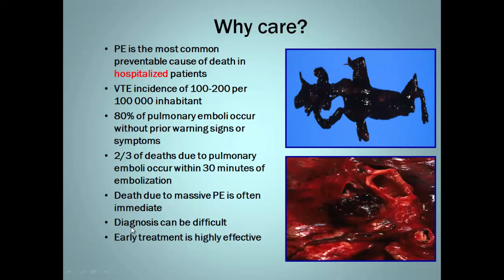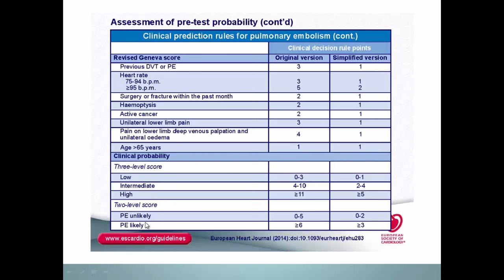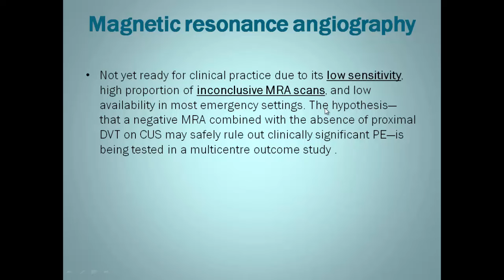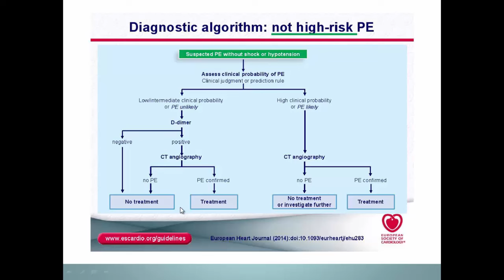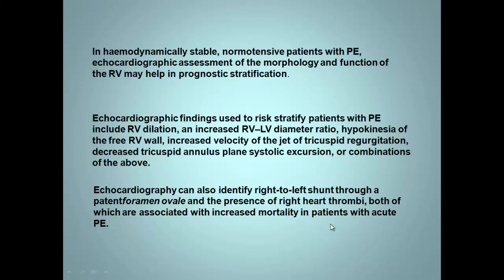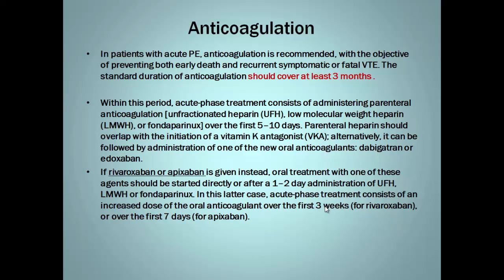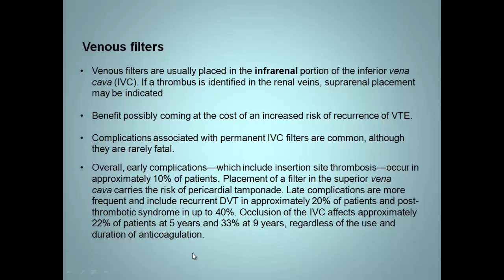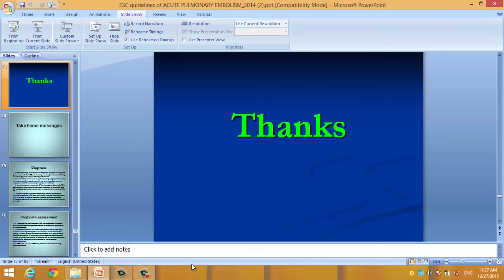Pulmonary embolism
Module 3
Dr. Sherif Samir